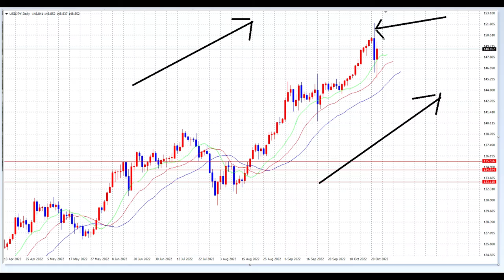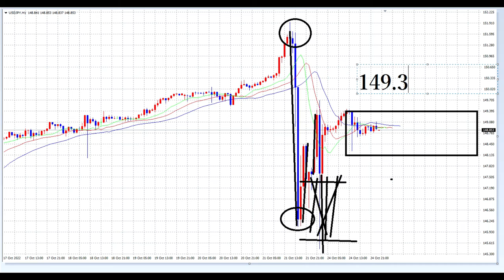【FX】レンジオプション設定